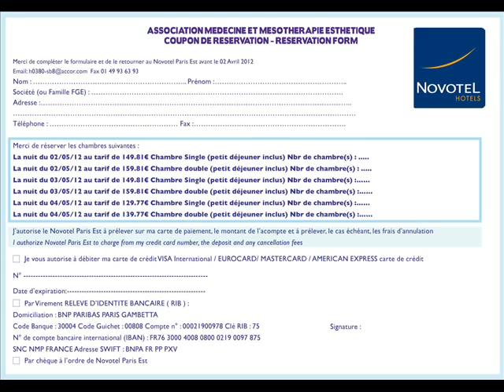congres esthetique paris.wmv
Diaporama du congres de médecine esthetique de Paris du 3 au 5 Mai 2012
Accréditation iso qualité en medecine esthetique selon référentiel normé techniques d'injections en medecine esthetique, norme internationale medicalcert .
Les medecins acceptent de travailler selon des normes qualité et de se faire évaluer
Les médecins seront évalués lors de ce congres et pourront obtenir un certificat, une accréditation.Inscription et telechargement
Les rencontres de médecine et de dermatologie esthétique auront lieu à Paris du 3 au 5 Mai 2012 au Novotel Paris Est. Accréditation en techniques d'injections en esthétique Medicalcert, ateliers pratiques certifiés,ateliers VIP, Master classes, conférences , congrès d'esthétique pour médecins spécialisé. Formation médicale continue, validation FAF PM